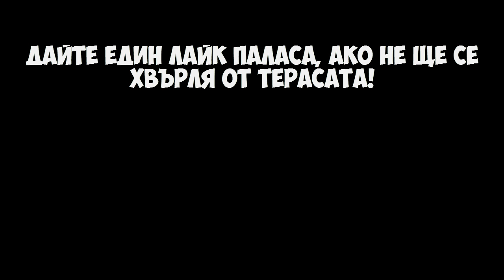Футбол в GTA